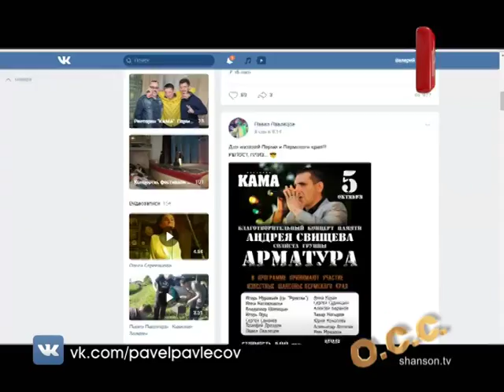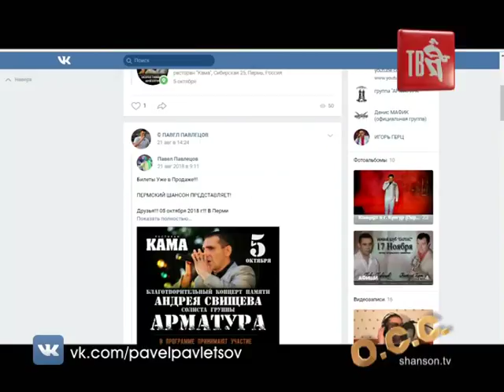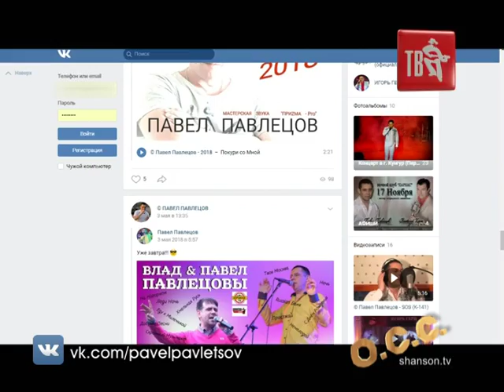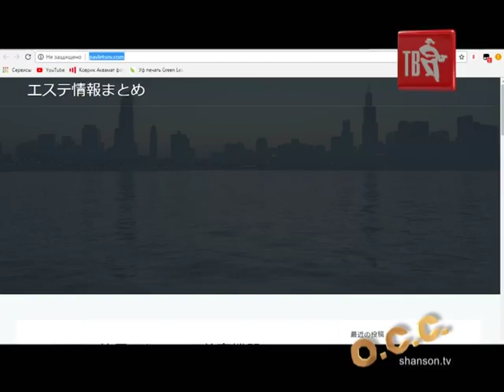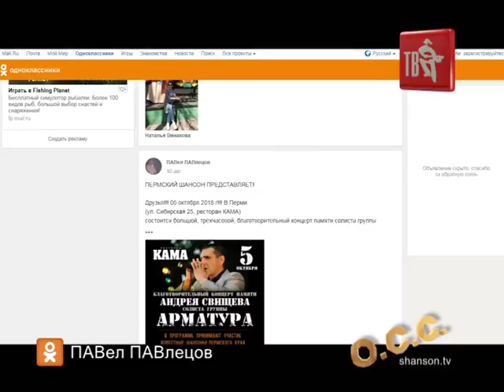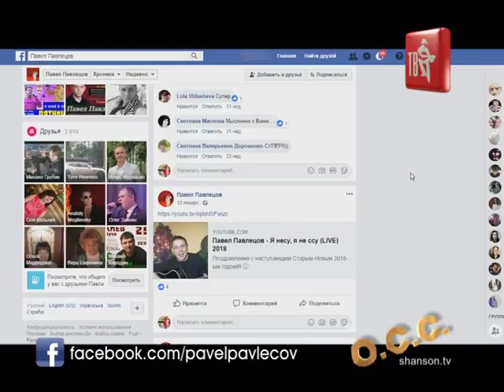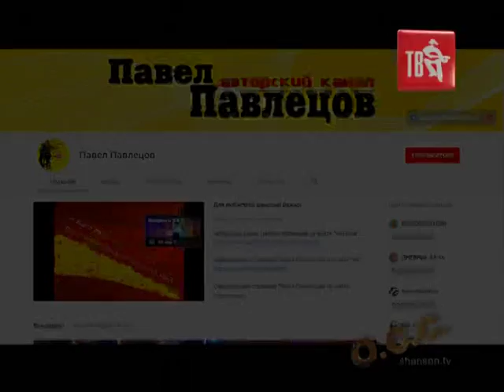ОБЗОР СОЦИАЛЬНЫХ СЕТЕЙ. Павел ПАВЛЕЦОВ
Изучаем все, до чего Сережа ГЁРГИЧ смог докопаться!